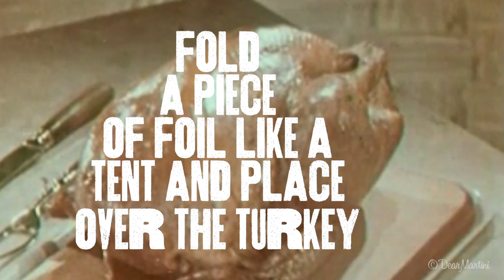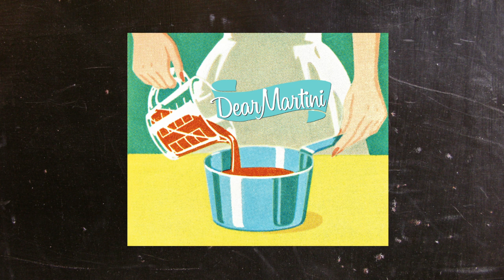Turkey and Chicken Carving Tips - Welcome to Carving Club!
The pro tips you need to know before picking up your knife to carve the turkey (or chicken.)

Make sure you watch our "How to Carve a Turkey" video for step-by-step instructions